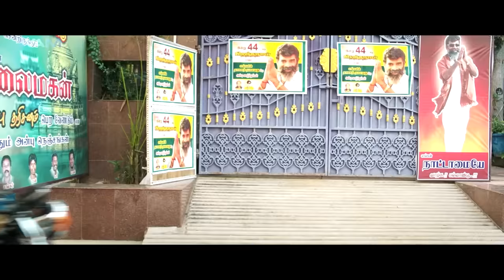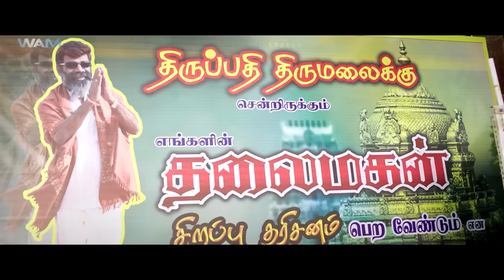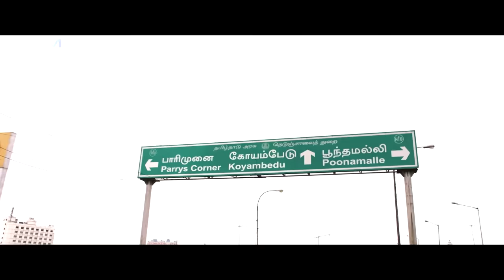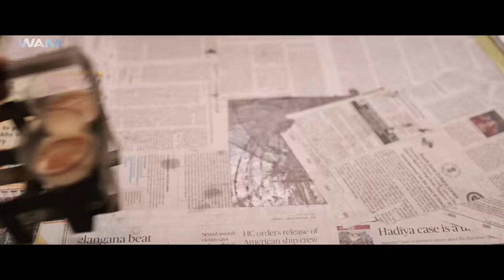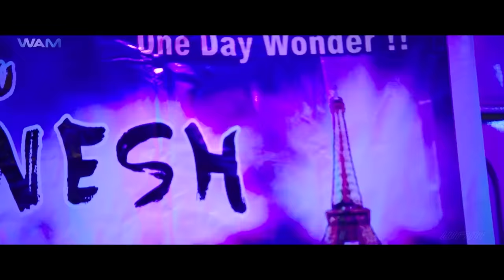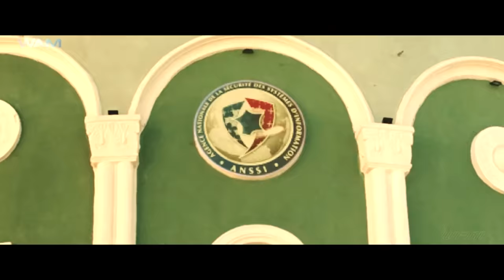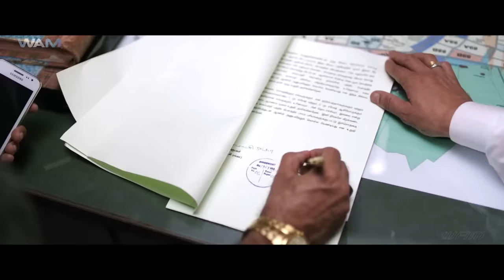South Movie Hindi Dubbed | South Indian Movies Dubbed In Hindi | Junga Movie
Credits:
Directed by Gokul
Produced by Vijay Sethupathi, Arun Pandian, Dr. K. Ganesh, R. M. Rajesh Kumar
Starring: Vijay Sethupathi, Sayyeshaa, Madonna Sebastian
Cinematography: Dudley

Synopsis:
After learning about his father and grandfather's profession and past, a simple bus conductor turns to the world of crime in a bid to retrieve his ancestral property.